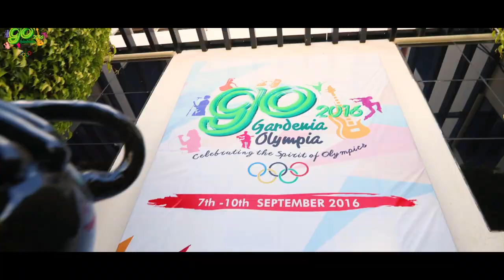Gardenia 2019 Teaser 02